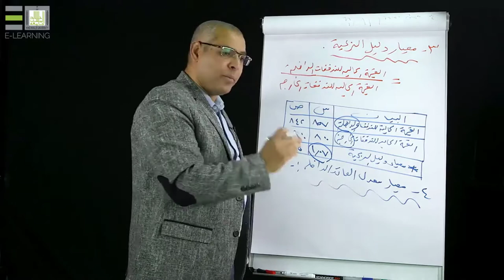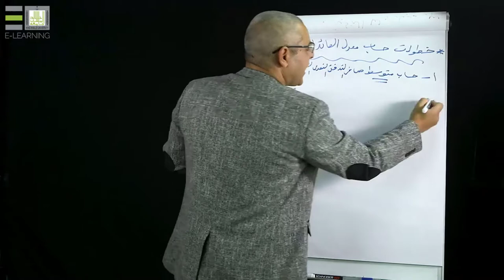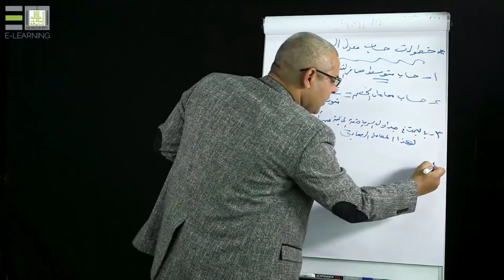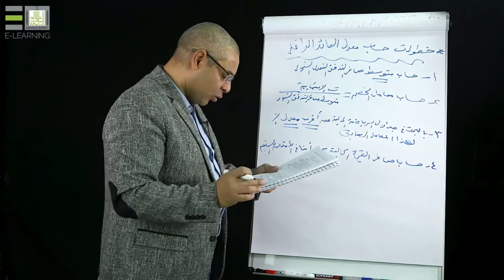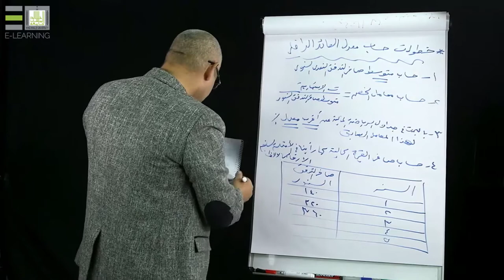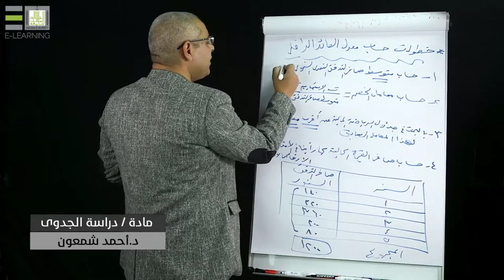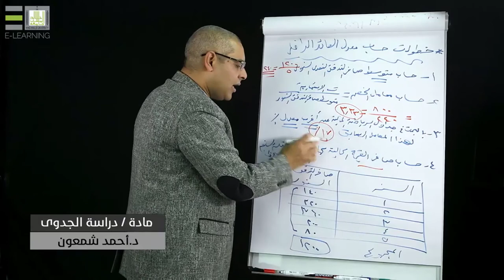دراسة الجدوى المالية |1-5| مؤشرات الربحية التجارية في ظل التأكد - 5